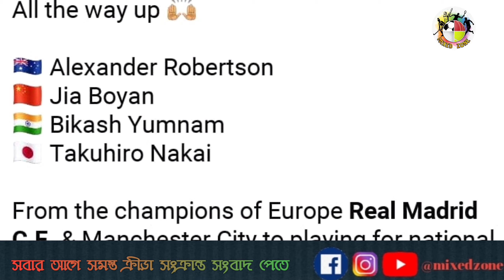বিশ্বের সেরা প্রতিভাবান ফুটবলারদের মধ্যে ভারত থেকে স্থান পেলেন কোন ফুটবলার ? জানতে দেখুন ভিডিওটি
* EastMohun News এখন Mixed Zone *